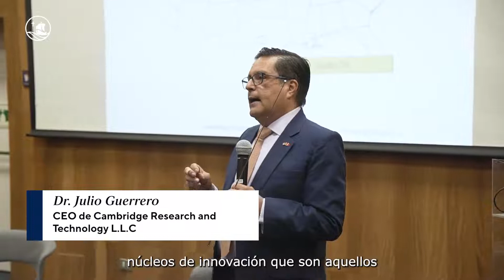Innovation Hub PUCP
InnovaciónPUCP | El pasado 13 de julio, se realizó el conversatorio “Innovation Hubs: motores de innovación para el desarrollo del país”, un encuentro que reunió a representantes de la academia, el sector privado y el Estado, y que da inicio al proyecto de nuestra Universidad que busca generar esfuerzos desde la innovación y, de esta manera, convertir al Perú en un país que exporta productos y servicios con significativo valor agregado.